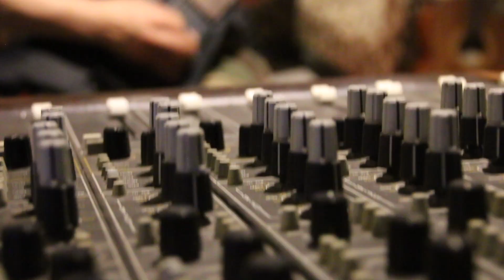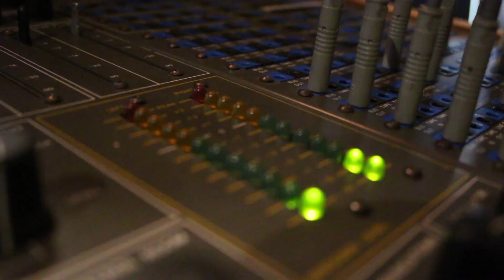POR LA GLORIA DEL METAL - Sin Aliento (Versión 2021)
“Sin Aliento” es una canción con arreglos actuales, un sonido fresco y con una gran amistad de más de 30 años de historia entre quienes participan en esta versión.

Tiene la intención de darle un gran homenaje y despedida a quien fue la primera cantante de metal en México: Marcela González.

Ricardo Ochoa decide unir a grandes músicos para homenajearla tras conocerse en el “Escuadrón Metálico” y reconocer la gran trayectoria de Marcela. Las guitarras vienen a cargo de Poncho Kingtero y Alfredo Corona. Francisco Gatica en los teclados. Zito Martínez en el bajo y Rich Ochoa en la batería. Nona McGregor y Marcela González en voces uniendo su talento y amistad para crear este homenaje bautizado por Víctor Baldovinos (baterista y líder de Iconoclasta) bajo el nombre “POR LA GLORIA DEL METAL”.

Ventas y Contrataciones: Chava Rock

Chava Rock:
Periodista - Locutor de radio - Conductor de TV - Social Media - Conferencista - Tallerista, Relaciones Públicas, Community Management, Marketing.

Prensa, Radio, TV, Internet, Cine.